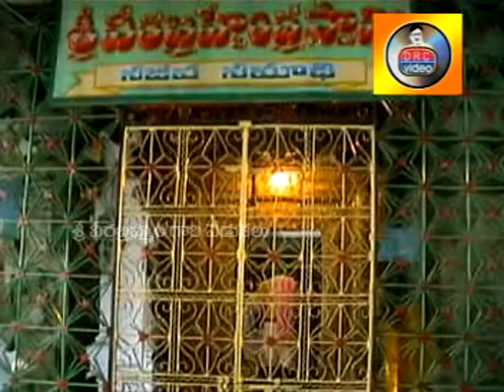03 garhu mallelo veeera bramamaya singer ramadevi writer jadala ramesh music g l namdev album cusodh